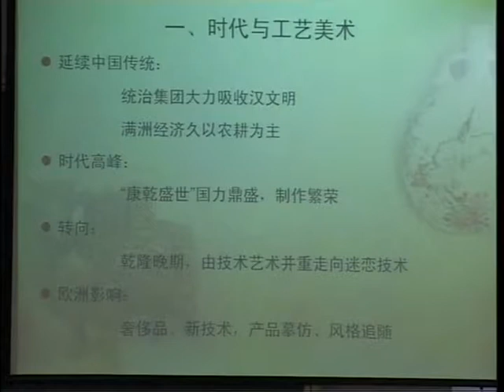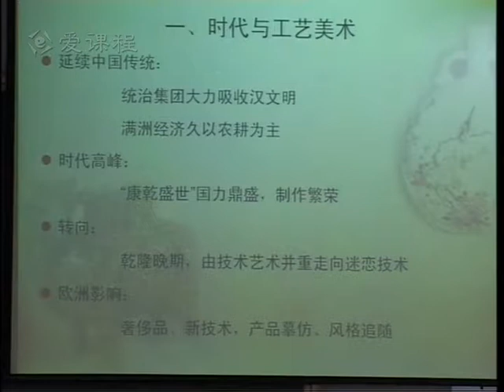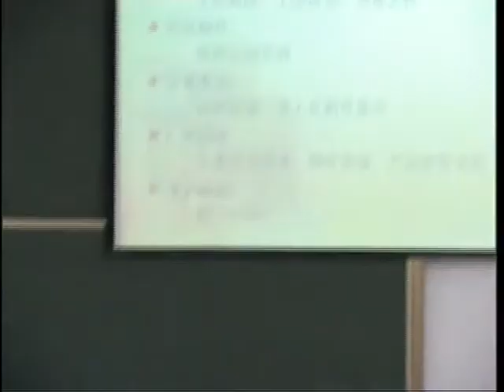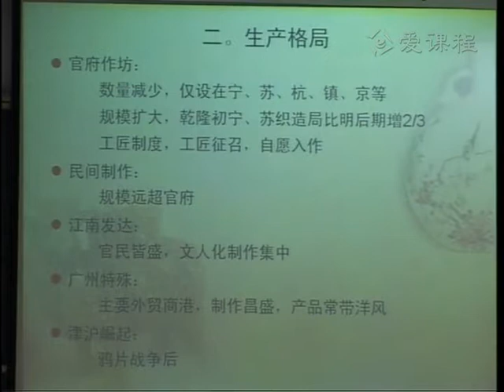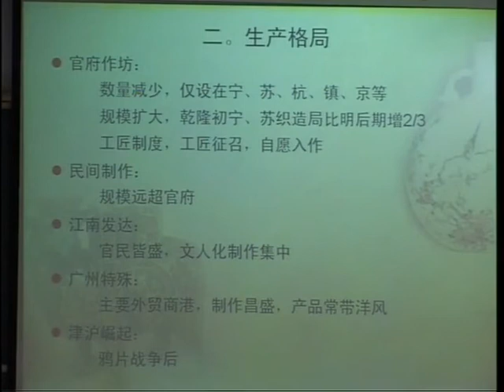45 教学录像 绪言 清华大学 中国工艺美术史